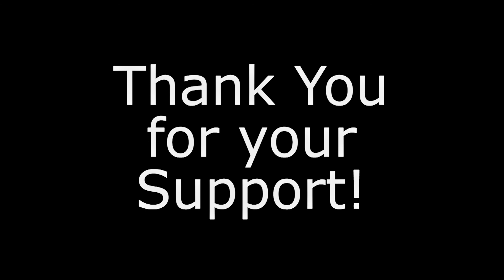Dr. Jennifer Garst - 2019 Advocacy Summit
Dr. Jennifer Garst speaks at the 2019 Advocacy Summit